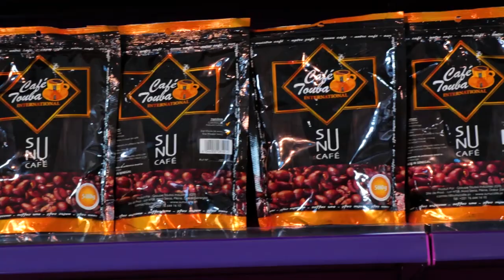Magal Touba 2020, une délégation du pr mauritanien chez le khalif General des mourides